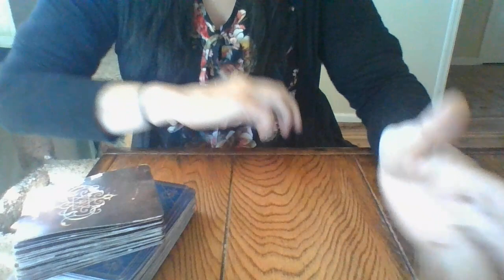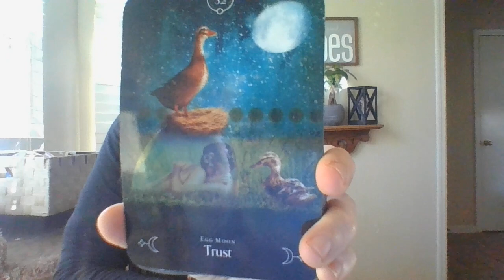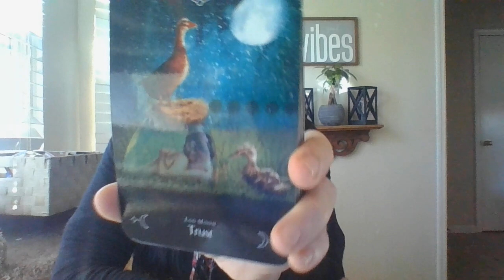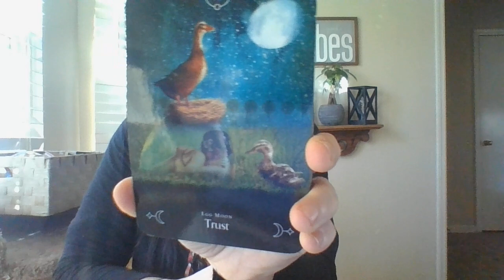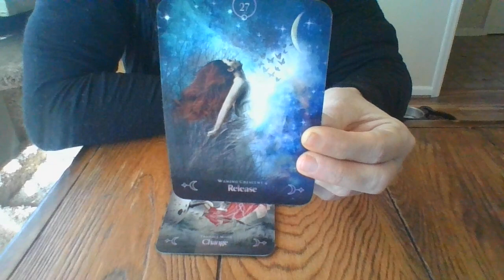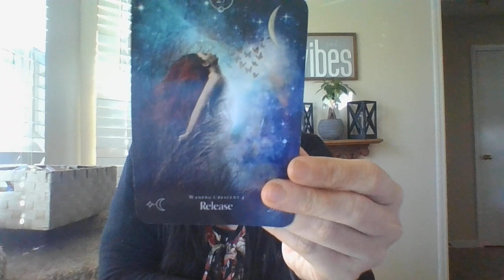JAN 22- BLACK MAGIC ABOUT TO BACKFIRE ON ANIMALS!